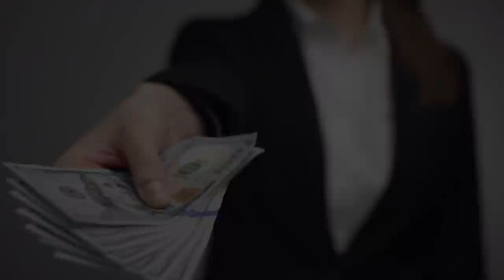BOSS UP (CLUB GAME 101 HOW TO OWN THE ROOM ON A BUDGET)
MEMBERSHIP

LIVE RADIO SHOW WEDNESDAY NIGHTS 9 PM EST 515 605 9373
to listen:

Seeing the "big picture" is like taking a helicopter ride over your live to gain a much needed perspective. This radio show is here to help men create their own personalized dating blueprint.

We Will Cover:
Approach anxiety, Attraction/ Teasing/ Flirting, Sex, Texting 101, Leading, Knowledge of self, Knowledge of women, knowledge of dating, knowledge of sex, Dating 101, Marriage, Break ups, Friends zone, conversations, and much more

Here I will give you exercises and missions to perform that will be designed for your current situation to make sure you level up. I know what needs to be done to get you past your barriers. Just give me a call and ask your question.
Sometimes during the show we will have exercises to do.

I give you missions that I have used in the past myself to kill the varying sticking points that might be plaguing you. Such as;
-running out of things to say
-not approaching
-going out in general
-building attracting
-getting out of your head
-putting in place the fundamentals that are essential to getting women
Breakdowns
Pull back the curtain on this foggy area that is success with women. Give me a run down of your time picking up girls in your day to day life and get feedback on how and what to improve.
Accountability
Having a hard time keeping on track. When it comes to this I understand. If this is not your necessarily your path in life it can be hard to keep on track. Thats why you get me, your metaphorical monkey on your back. Telling you get to work! I will be your personal trainer with women. Not letting you off easily when you could have pushed yourself so much harder.
Ill show you why you Are Who You Associate With
 When you hang around people you begin to become them. This is fact. But the more you listen to the show, you consistently you will absorb my mindsets about game that allow me to do what i do.
Clearing Up Your Murky Understanding Of What Works
I know how foggy meeting women, dating, sex, and marriage can be. There are so many levels to this and it can take years to have the full picture truly revealed. How can you tell if a girl likes you? What does it mean if a girl texts you this? Why do girls cock block? I have all these answers and more. All you have to do is call in, press , and just ask..
THE MAN MINDSET SHOW:

Who this show is for:
Men of any ages, ethnicity, and backgrounds
Men who are willing to work hard and be open to changing their ways.
Men who want to develop new skills when it comes to meeting, dating, and having sex with women.
Men with goals, ambitions, future-focused, and not afraid of a challenge or change.
Men who want to be solution based.
Men who want to expand their comfort zone.
Men who listen, and will follow through.

Who this show isn't for:
Men who are stuck in their ways or have a hard time adapting to change.
Men who constantly complain about why the world is against him.
Men who are lazy, lack motivation, or always make excuses.
Men who are negative and/or unwilling to change their large ego.
Men who are looking for a magic pill.
Men who are going to mix our stuff with some other bullshit products.
Men who give up and live in the past.